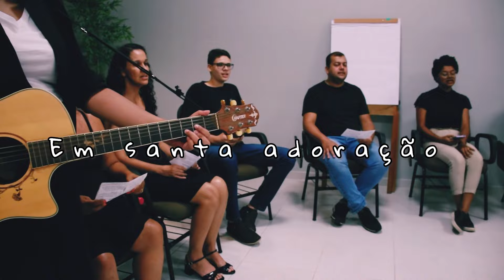Jesus - Hinos ccb ( Nayara Yamamoto e alunos )